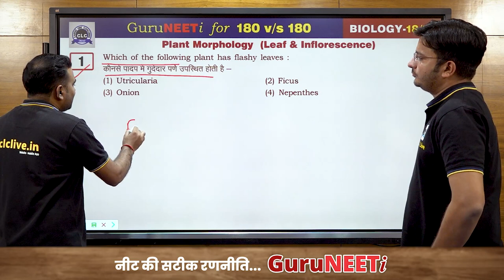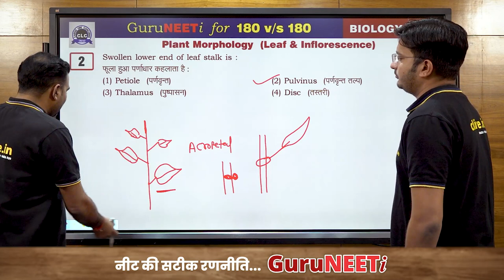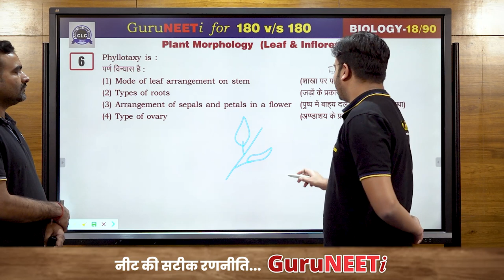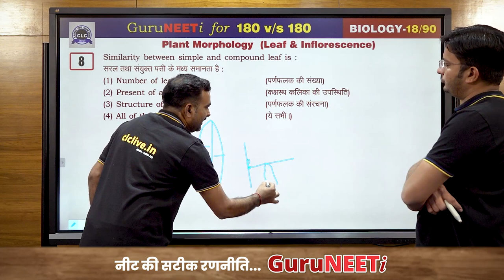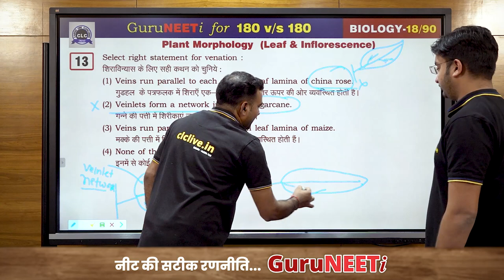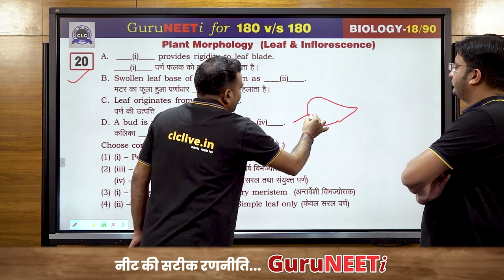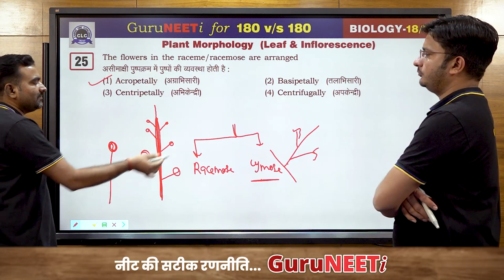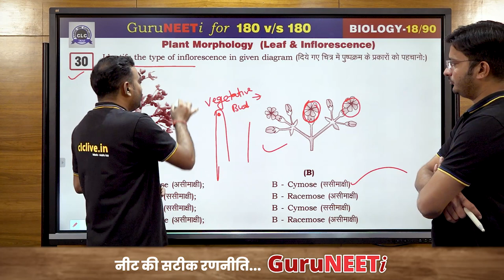18/90 Morphology and Anatomy of Flowering Plants- II || Biology || GuruNEETi || 180vs180 || CLC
18/90 Morphology and Anatomy of Flowering Plants- II (Biology)